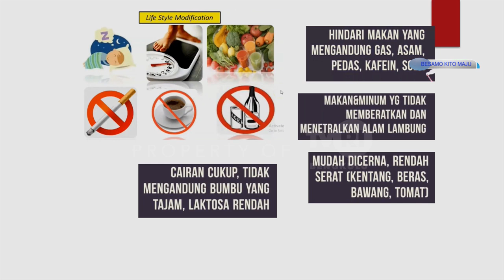DOKTER KITO SINDROM DISPEPSIA SEGMEN 5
NS :dr.WENTY ARBAYENI
   :dr.RENI WAHYU
MOD:RENDI SUPRIYADI